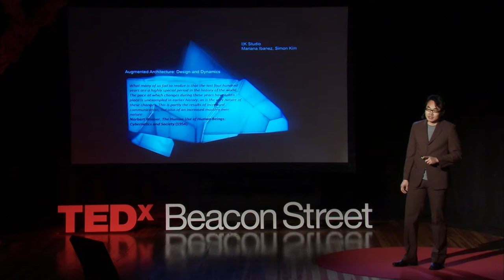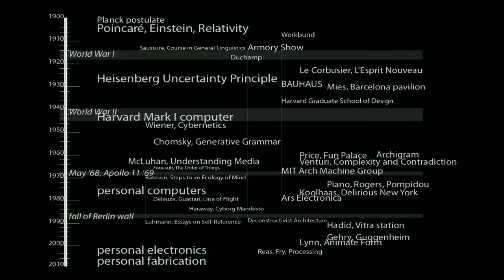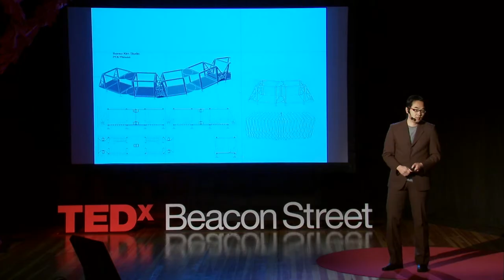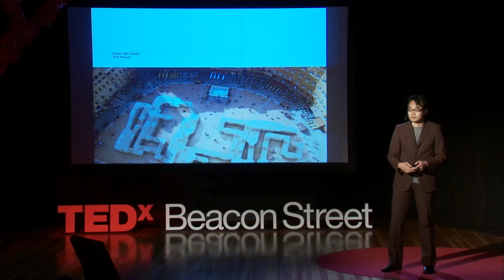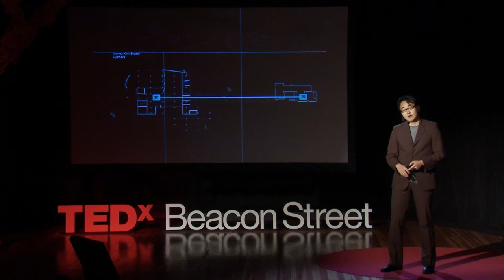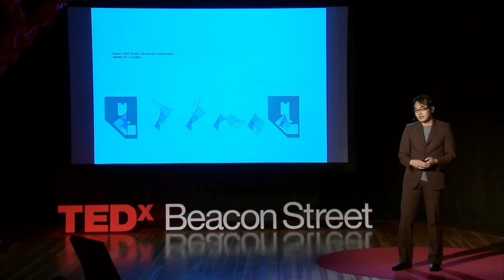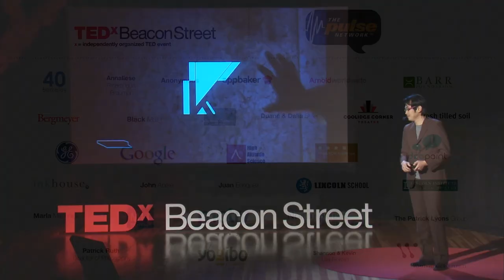Augmented architecture: Simon Kim at TEDxBeaconStreet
When Simon Kim says the word "architecture," he doesn't envisage traditional structures; he sees flexibility and dynamic movement. Kim pushes architecture to evolve. His firm, IK Studio, defines architecture as anything that mediates or changes an environment. Using modular robotics, Kim and his team have crafted a mobile POLYhouse that roams environments, a wearable Cloud Cloak that conceals the wearer's identity, and a modular architectural display at the MoMA that can morph on a daily basis. Kim's futuristic TEDxBeaconStreet talk challenges us to see architecture as more than geometry—it can be whatever we engineer it to be, to produce something extraordinary.